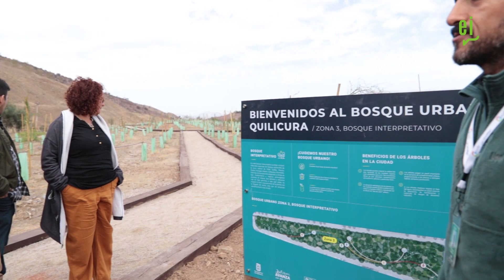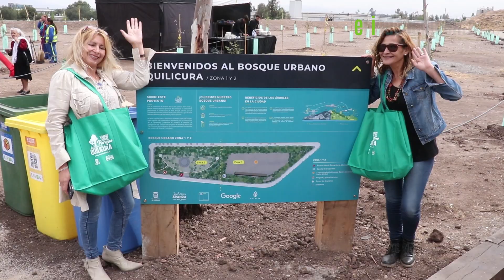Inauguración Bosque Urbano - El Independiente